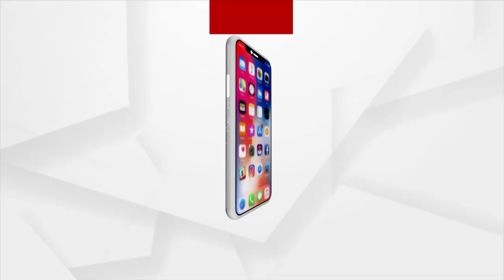ଶ୍ରୀହୀନ ହୋଇପଡ଼ିଛି ଏହି ମୁକ୍ତାକାଶ ସଂଗ୍ରହାଳୟ !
ଗୋଟାଏ ପଟେ ରାଜଧାନୀ ସଜେଇ ହେଉଥିବା ବେଳେ କାହାର ନଜର ନାହିଁ ବର୍ଜ୍ୟବସ୍ତୁ ମୁକ୍ତାକାଶ ସଂଗ୍ରହାଳୟ । ଏହାକୁ ସଜାଡ଼ିବା ପରିବର୍ତ୍ତେ ଚାଲିଛି ନୂଆ ପାର୍କ କାମ